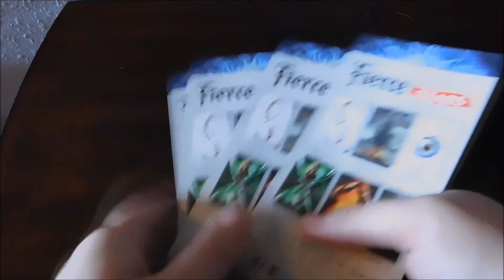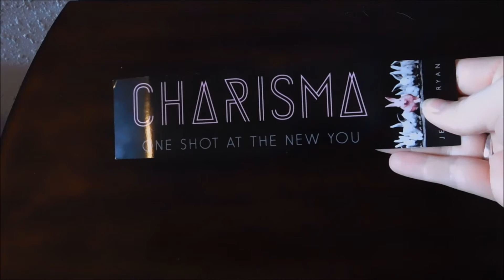Bookmark Collection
Hey guys! I'm Cassie and welcome to my Booktube channel!